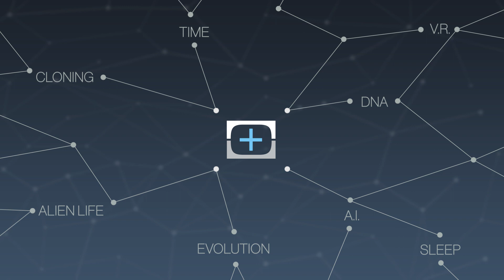How Will Artificial Intelligence Change Our Lives?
Artificial Intelligence certainly has the potential to make our lives easier but what jobs will be left for us puny humans once the Robots are out performing our own abilities?